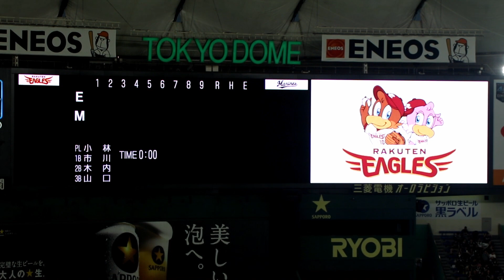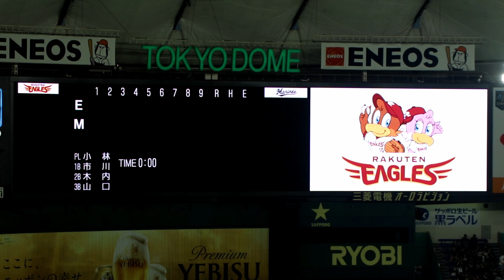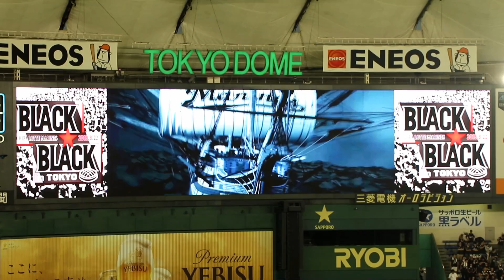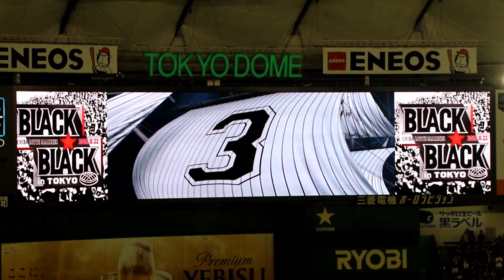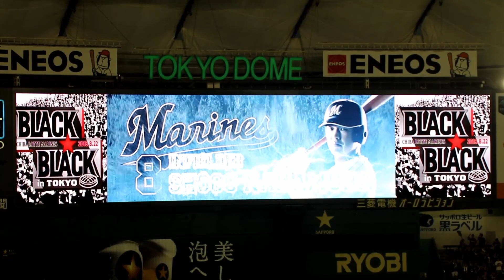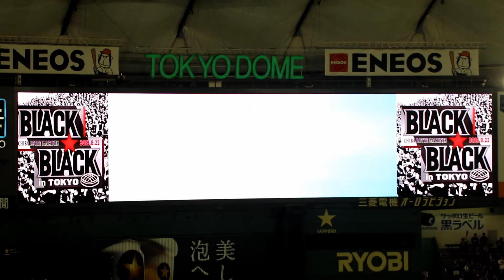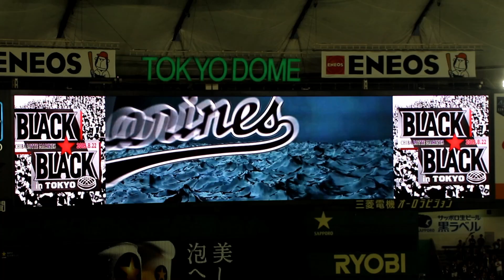2019 千葉ロッテマリーンズ×東北楽天ゴールデンイーグルス スタメン発表 現地映像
BLACK BLACK 2019in東京ドーム
2019/08/22
千葉ロッテマリーンズ×東北楽天ゴールデンイーグルスのスタメン発表、現地映像です。